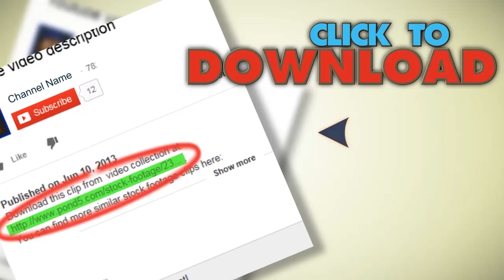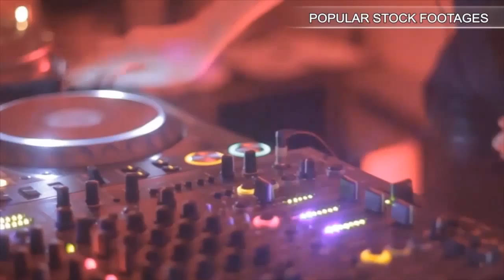Three Tiger Cubs. Stock Footage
You have watched Three Tiger Cubs. Stock Footage"